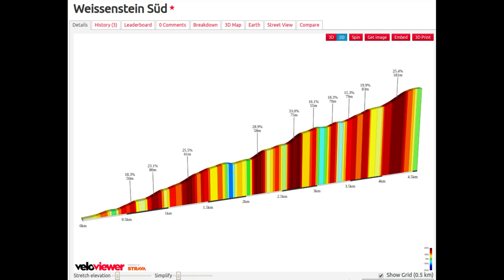Very steep Weissenstein climb vs my DIY road bike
In this video I take you with me in my attempt to get revenge on the Weissenstein south climb with my converted road bike. The bike is pretty heavy at about 10kg and it's hot as heck outside, so yeah this wasn't easy.